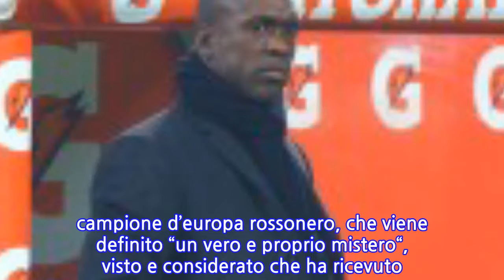Seedorf e l’attacco della stampa olandese: “E’ un mistero come allenatore…”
CLARENCE SEEDORF nell’occhio del ciclone.